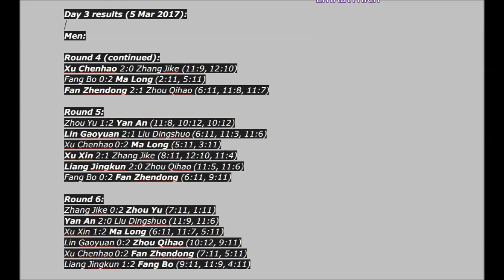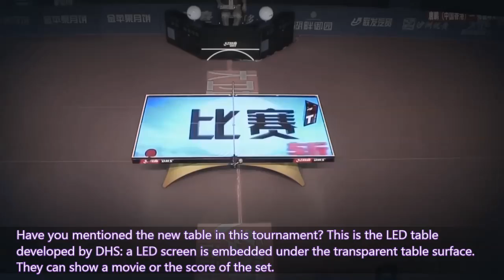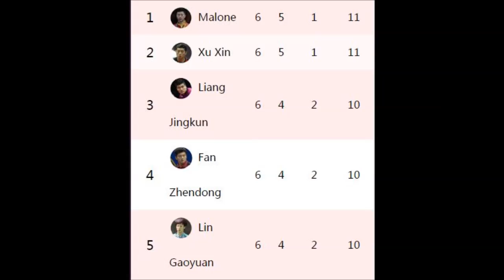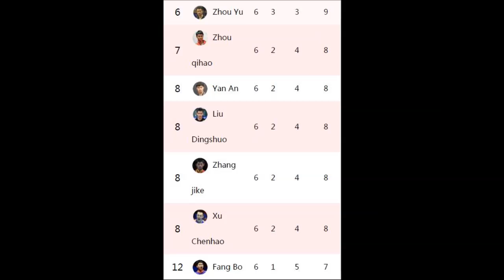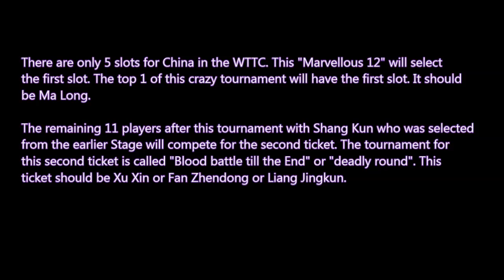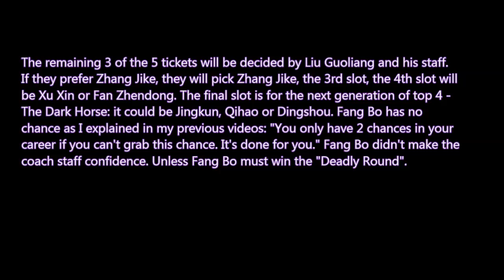DAY 3 RECAP | Zhang Jike danced "ballet" | Chinese Trials 2017 (The Marvellous 12)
This is the recap of day 3. Zhang Jike has totally given up on the day 3 of the Chinese Trials 2017 for the WTTC. I will explain to you why he has given up. I also highlight the match in the Marvellous 12.

├ ✎ Ask me any question.
├ Private message on Facebook or comment on Youtube.